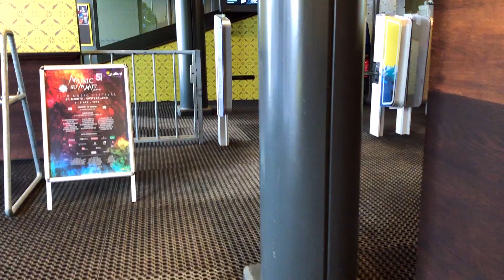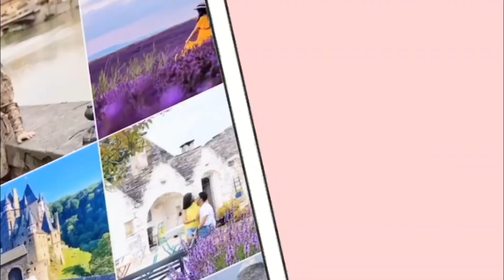Places To Visit in St Moritz - Corviglia Mountain| Switzerland Travel Vlogs in Hindi | Episode 3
Places To Visit in St Moritz - Corviglia Mountain| Switzerland Travel Vlogs in Hindi | Episode 3 switzerland swissmountains swissalps In this video, we take you to another beautiful mountain in Switzerland - Corviglia. It is one of the most renowned ski areas in Switzerland. Here you can ski, hike, and a kid's ski area and a ski school.

You can check about different passes and updated prices on the official websites

Your Query: Desi Couple in Germany, Desi Couple in Europe, Switzerland Travel Vlogs in Hindi, Switzerland travel vlogs, Things to do in St. Moritz, Mountains near St. Mortiz, Skiing near St. Moritz, How to reach Corviglia, Things to do in Corviglia